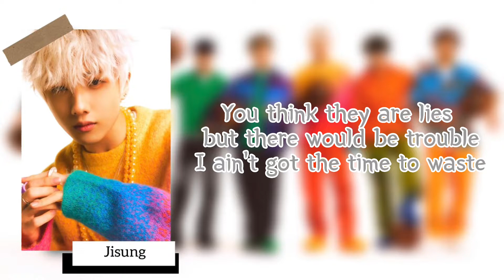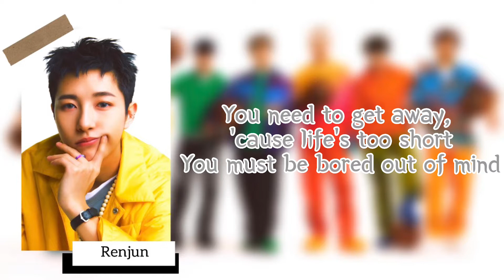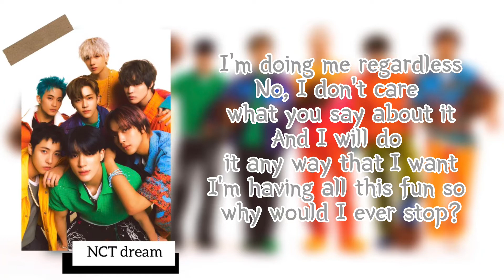How would NCT dream sing Aespa-Life’s Too Short???[lyrics]